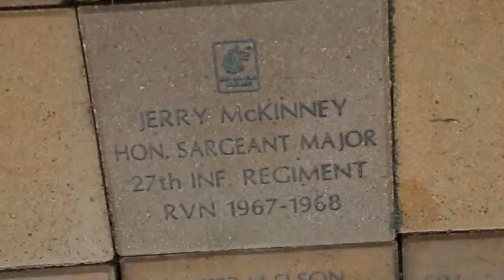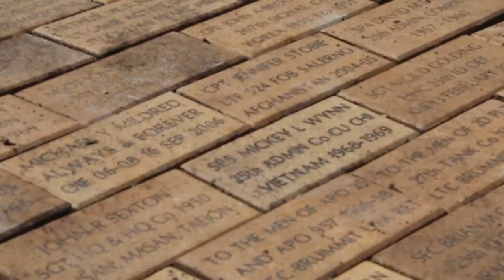Wolfhound Memorial Ceremony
The 2nd Battalion, 27th Infantry Regiment and the 1st Battalion, 27th Infantry Regiment ("Wolfhounds") teamed up to add over 130 bricks to the 25th Infantry Divisions Memorial Monument in honor of their fallen on April 30, 2014.

U.S. Army video by Sgt. Vanessa Atchley

Edited by
USA Patriotism!